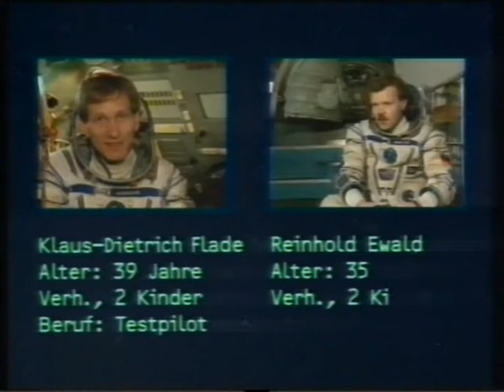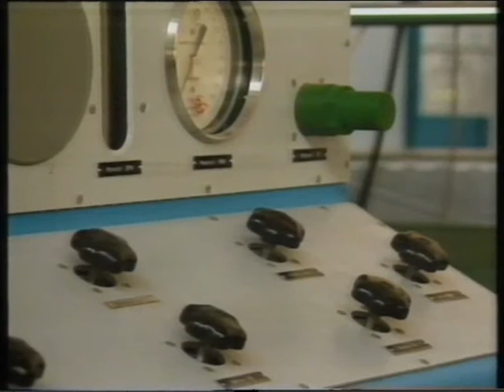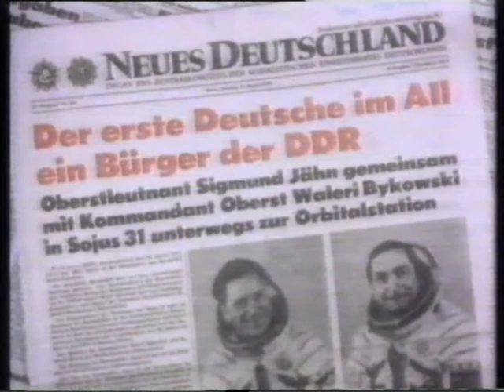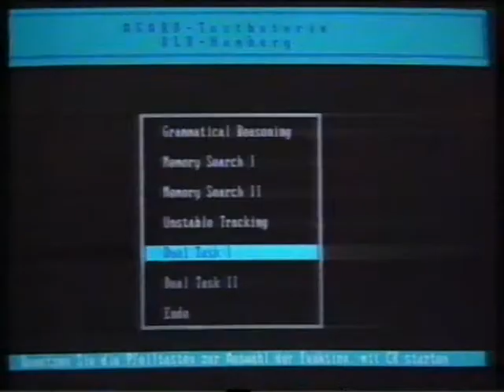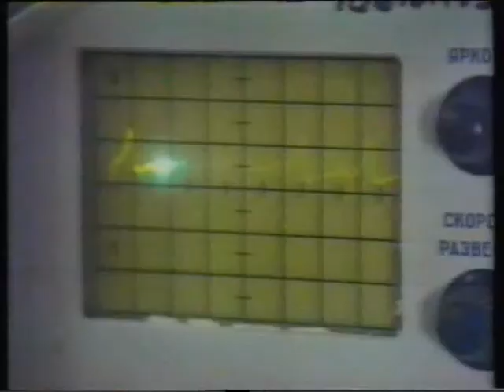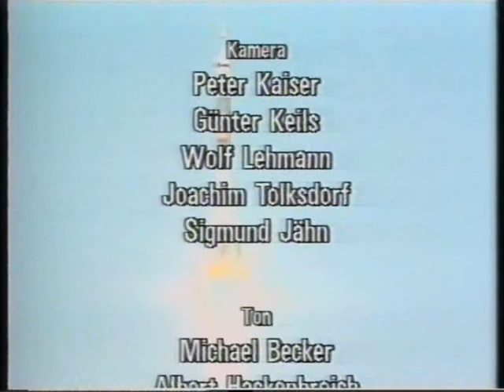Sojouz TM 14 MIR 92 Die deutschen im all opleiding Flade ARD 1992 03 17